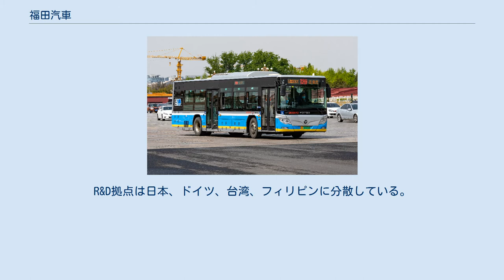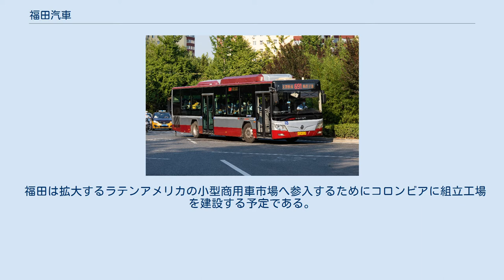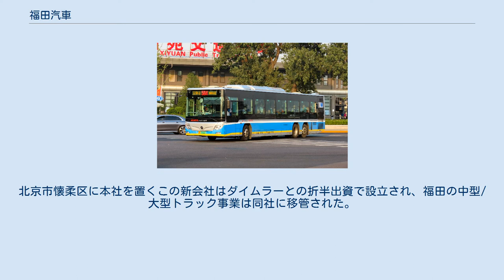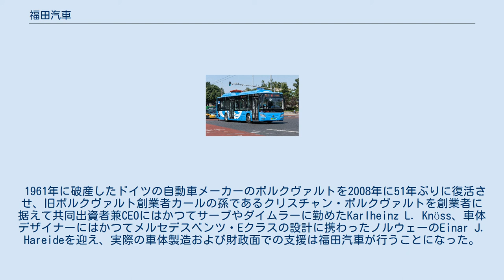福田汽車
北汽福田汽車（ベイチーフォトンきしゃ、Beiqi Foton Motor）は中国の商用車メーカーで、北京汽車集団 (BAIC) の子会社である。
 1996年8月28日に創立され、北京市昌平区に本拠を構える福田は50億元を超える資産と29,000人を超える従業員を有する。
福田の事業所は北京市、天津市、山東省、湖南省、湖北省、遼寧省、広東省といった市や省に所在している。
R&D拠点は日本、ドイツ、台湾、フィリピンに分散している。
2005年にはブランド価値が119億3200万元を超えた福田は、最も価値のある中国ブランド・トップ500において自動車工業部門で4位、総合で43位にランクインした。
 福田は拡大するラテンアメリカの小型商用車市場へ参入するためにコロンビアに組立工場を建設する予定である。
また、インド西マハーラーシュトラにも工場を建設する計画である。
 2010年7月16日、ダイムラーと合弁設立で合意し、調印式を行った。
2011年9月に中国政府商務部の認可を取得し、2012年2月18日、北京福田戴姆勒汽車有限公司 (Beijing Foton Daimler Automotive, BFDA) が正式に発足した。
北京市懐柔区に本社を置くこの新会社はダイムラーとの折半出資で設立され、福田の中型/大型トラック事業は同社に移管された。
BFDAは同年7月9日から福田の「欧曼」トラックの生産を開始した。
また、7月19日には1億3500万ユーロを投じてディーゼルエンジン工場を建設すると発表。
欧曼に搭載されるメルセデス・ベンツのOM457型エンジンを生産する予定である。
 1961年に破産したドイツの自動車メーカーのボルクヴァルトを2008年に51年ぶりに復活させ、旧ボルクヴァルト創業者カールの孫であるクリスチャン・ボルクヴァルトを創業者に据えて共同出資者兼CEOにはかつてサーブやダイムラーに勤めたKarlheinz L. Knöss、車体デザイナーにはかつてメルセデスベンツ・Eクラスの設計に携わったノルウェーのEinar J. Hareideを迎え、実際の車体製造および財政面での支援は福田汽車が行うことになった。